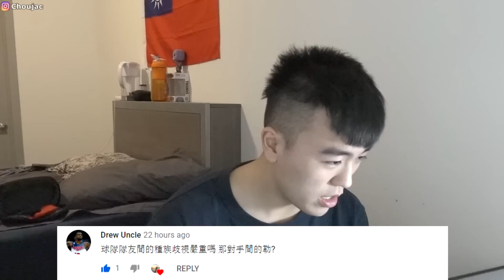旅美前的英文程度？有女朋友嗎？為什麼開始拍Youtube？一萬訂閱Q&A！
我是Youtube創作者Jack Chou

不管是旅遊、貓咪、美食、短劇、開箱、籃球、國外留學都可以在這雜亂的頻道中看到 !

影片建議調到1080p觀看！

2019的12月在短短的一個月從183訂閱晉升到16,200訂閱數！
由衷的謝謝大家！沒有你們的支持我是沒有辦法做到的！
2020我們繼續努力，朝向十萬訂閱邁進！
留言問題很多，如果全都回答真的會花很多時間
之後IG也會不定時開QA歡迎追蹤
謝謝大家 繼續拍影片囉！